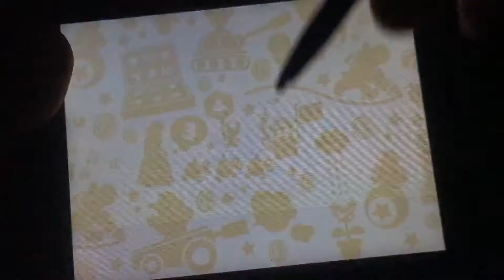Mario Party The Top 100 Gameplay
What’s up guys I’m back with a new video